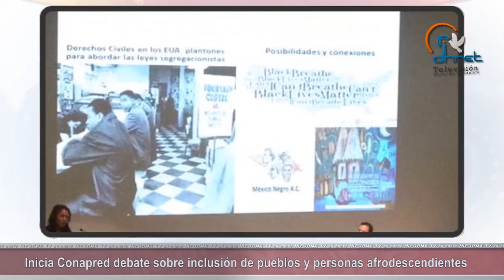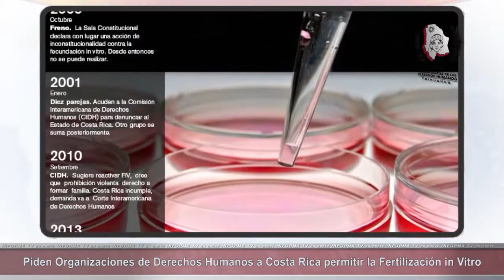México debe entregar datos sobre violaciones a DDHH cometidas con armas importadas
- CEDH chihuahua en búsqueda de niñas y mujeres desaparecidas
- Inicia Conapred debate sobre inclusión de pueblos y personas afrodescendientes
- Piden activar alerta de género en Veracruz
- En Colombia cada 4 minutos se interpone una tutela para invocar el derecho a la salud
- Piden ONG’S a Costa Rica permitir la fertilización in vitro